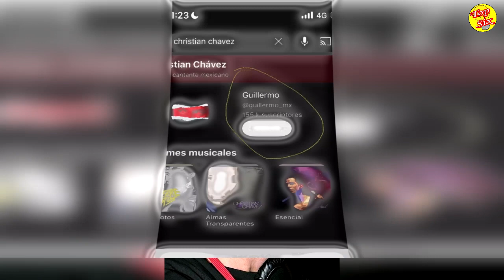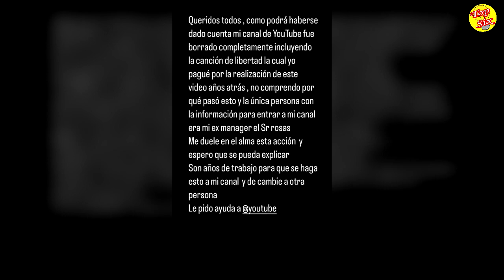Christian Chávez vive Gran Problema y Expone al Culpable